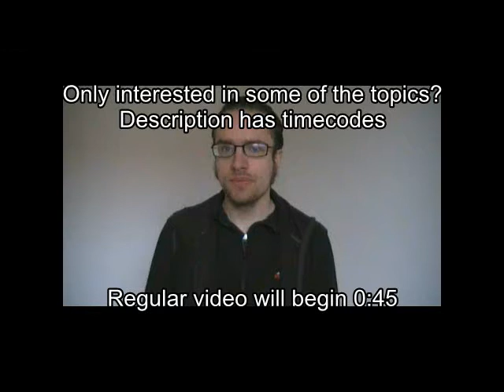Elysium movie review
Timecodes for what I review:
00:45 plot
3:36 villains
5:00 time spent at Elysium, the third act
9:45 world feels real
14:30 the horrible terms of life are less inescapable than in D9
18:58 Damon in the role
21:25 brutal and painful violence
23:30 action
25:30 score
28:00 Hollywood hacking...!
29:35 Sharlto Copley
31:05 FX
31:55 sci-fi tech and realism
34:30 Max' motivation
36:00 political and sociological issues
38:50 subtle allusions
42:15 summing up

The spoiler-ridden(36 and a half min) video where I go over thoughts I had on the movie